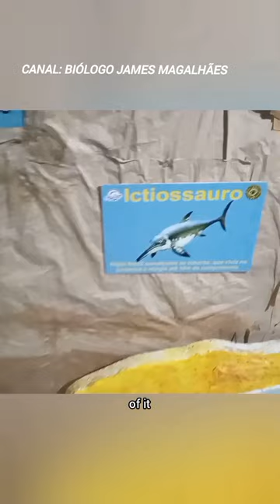Tubarões mortos - taxidermia marinha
Taxidermia marinha - animais mortos